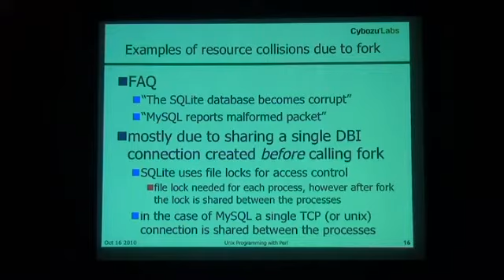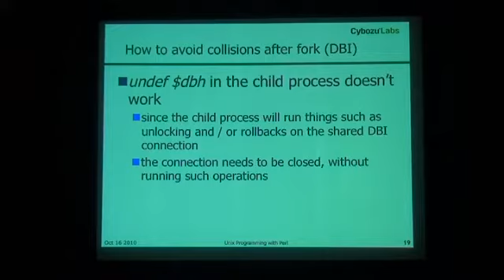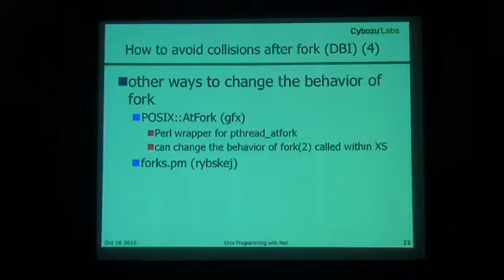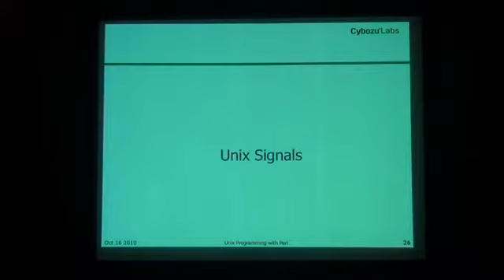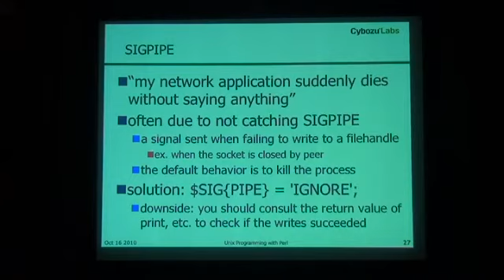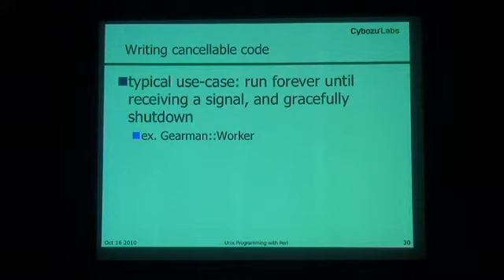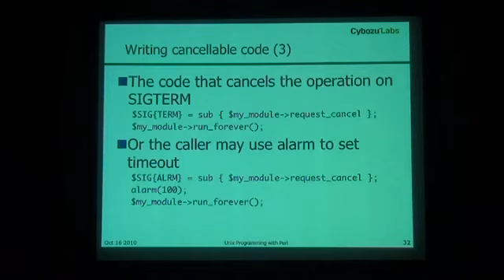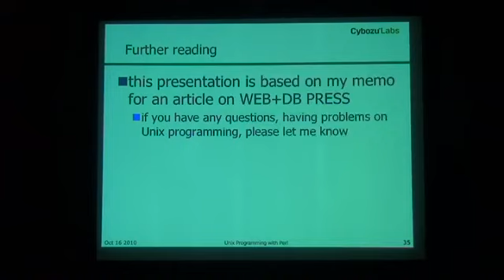Kazuho Oku - perl-casual特別企画 Unix Programming with Perl 2/2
(c)Kazuho Oku
CC-BY-NC